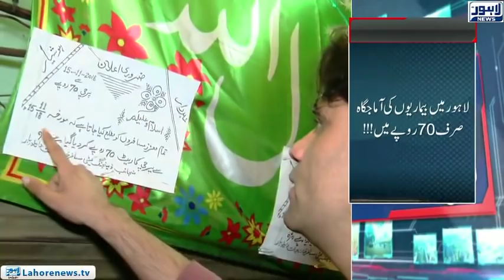Tamasha Episode 489 - Part 1